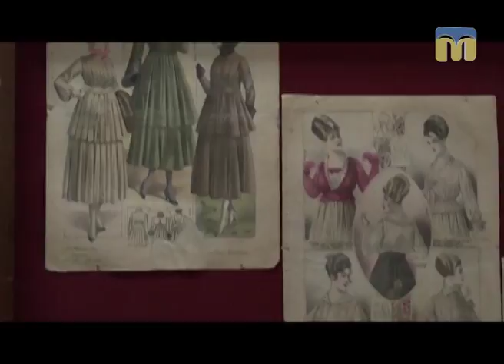ТНМ - Уся справа в моді